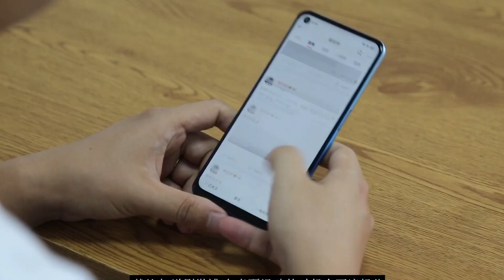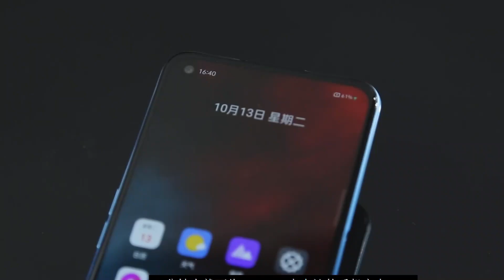Realme X9 unboxing।।Realme X9 first look।।Realme X9 hands on।। realme X9 unboxing and hands on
topic cover

1 Realme x9 unboxing
2 realme X9 5g unboxing
3 realme X9 5g

this is dummy unboxing